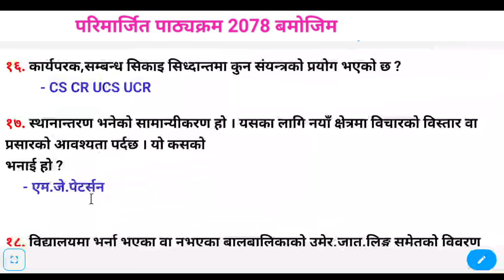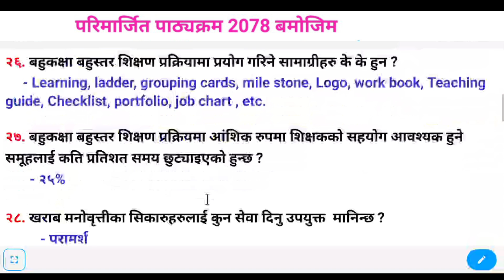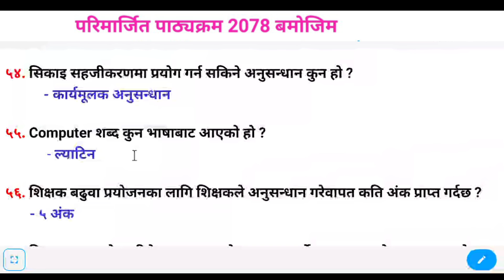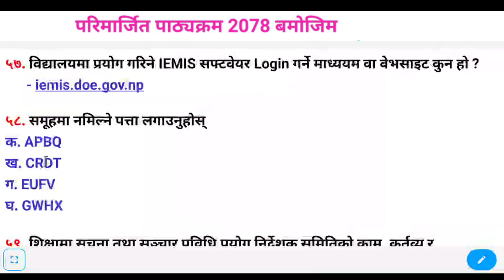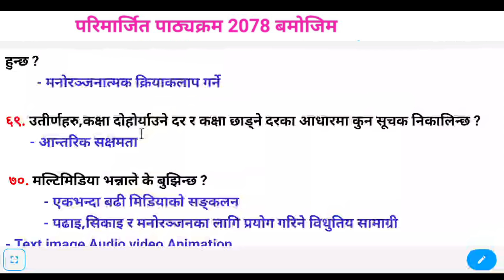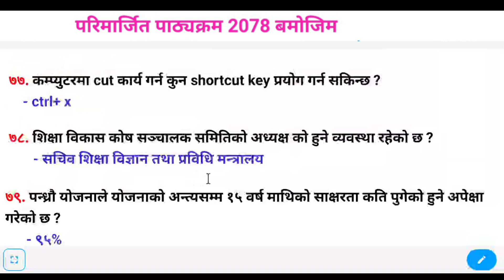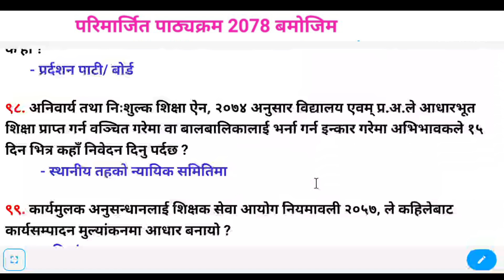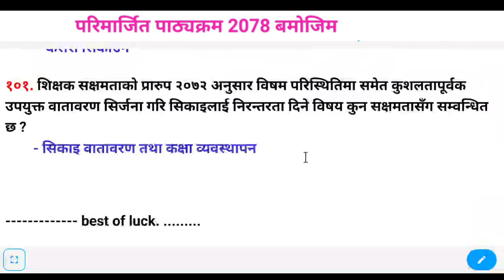Teaching License Exam Question | महत्त्वपूर्ण १०० वस्तुगत प्रशोत्तरहरु